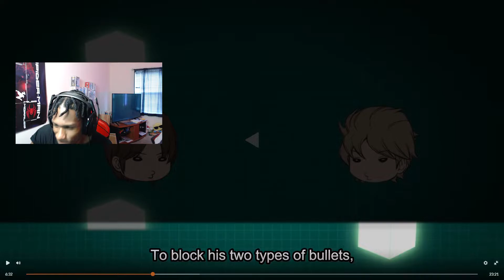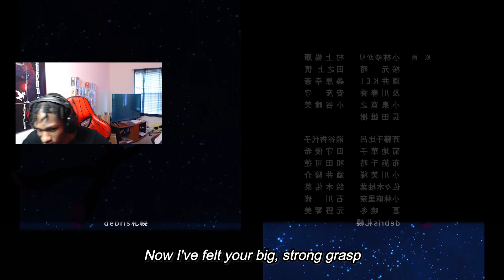CHANGE OF PLANS (WORLD TRIGGER SEASON 3 EPISODE 10 REACTION)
Watch me react to the anime world trigger season 3 episode 10
Intro made by @Stay vfx